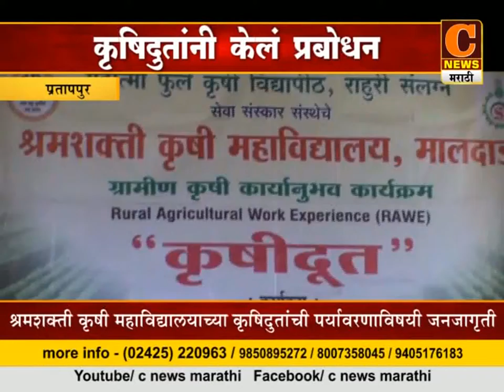01 snr krishidut pratappur